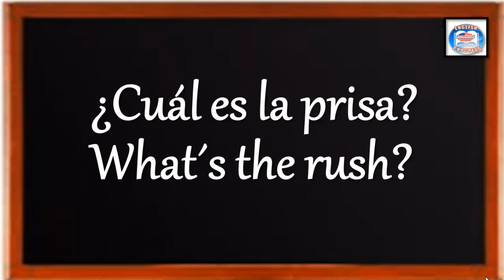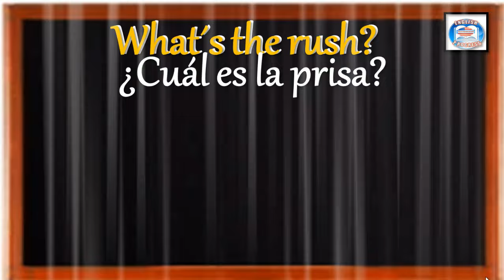👉79 ¿CÓMO SE DICE EN INGLÉS? ¿CUÁL ES LA PRISA?